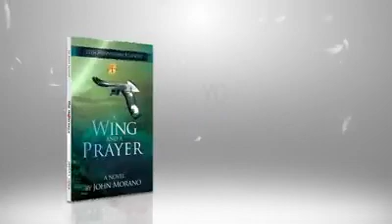3D book Cover Promo Video | After effects | TurtleVfx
3D book Cover Promo Video - After effects
Book Promotion Video is a premium After Effects template to promote your book. You can adjust the books width and thickness with the built in sliders. The download includes 2 AEP file (bright and dark version).